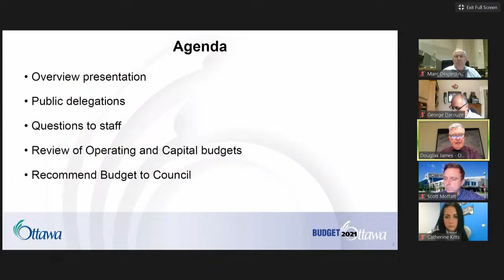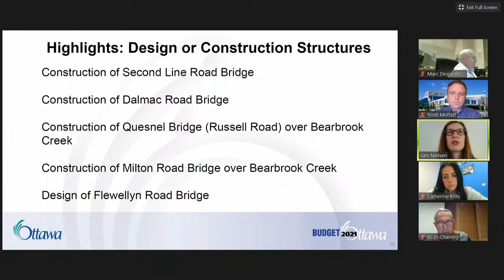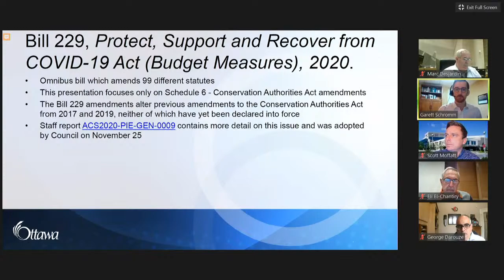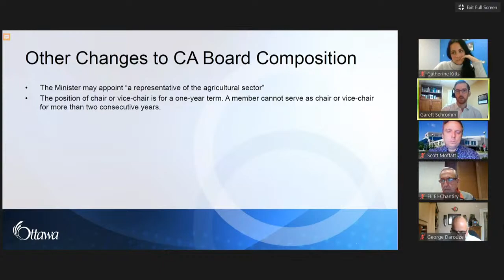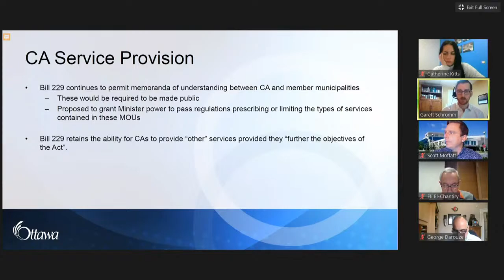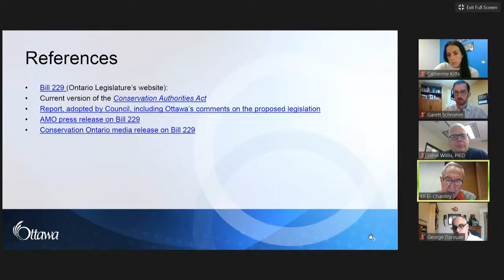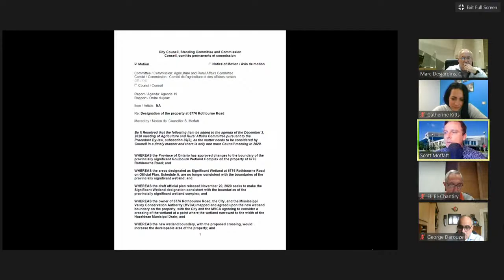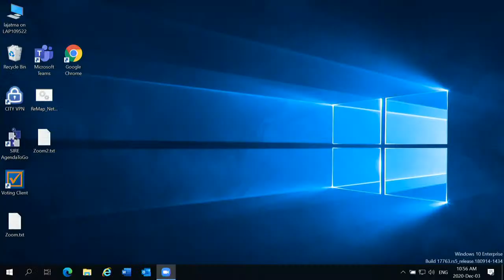Agriculture and Rural Affairs Committee – 3 December 2020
Agriculture and Rural Affairs Committee  - live  meeting stream.